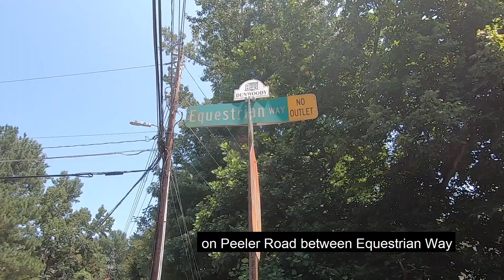Dunwoody's Peeler Road Sidewalk Groundbreaking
The City of Dunwoody is adding enhancements to its pedestrian safety network with a new sidewalk along a portion of Peeler Road. Dunwoody Mayor Lynn Deutsch and Dunwoody City Council Members held a socially-distanced groundbreaking for the project on August 11, 2020. Construction is scheduled to begin this month.